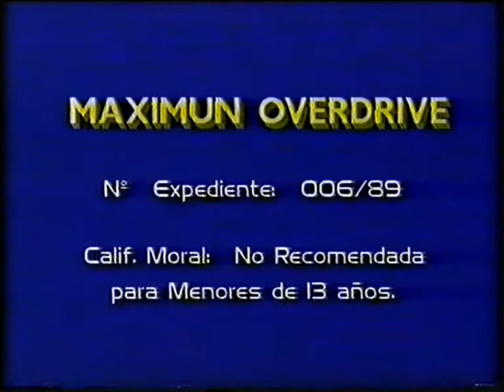Cabecera - Dister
Cabecera de la distribuidora "Dister" incluida en la edicion videoclub de "Maximum Overdrive"